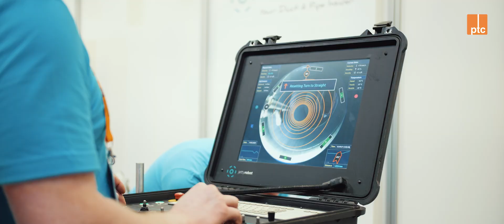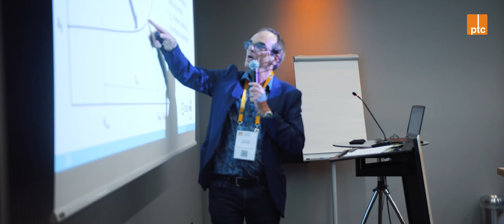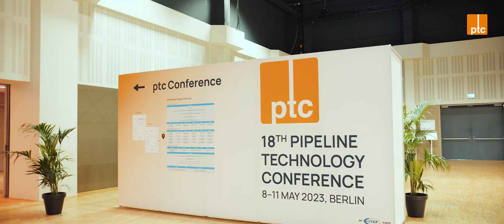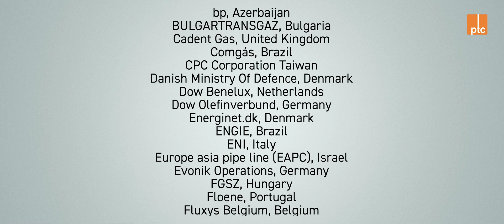18th Pipeline Technology Conference - ptc 2023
18th Pipeline Technology Conference, 8-11 May 2023, Berlin, Germany

With 1,000 participants from around the world the 18th Pipeline Technology Conference (ptc) has been larger and more international than ever before: for the first time, the Full-Event-Ticket, which included the seminar program on Monday, was completely sold out. The flagship global conference & exhibition took place from 8-11 May 2023 in Berlin attracting 82 exhibiting companies and participants from 58 different countries. 83 pipeline operating companies sent delegations to Berlin, and one out of three participants in the capital city came from a pipeline operator.

For more information on the presentation and free access to the full paper, please visit the

Latest Developments and Technical Excellence for the International Pipeline Community

Distribution without prior consent of the EITEP Institute is prohibited!